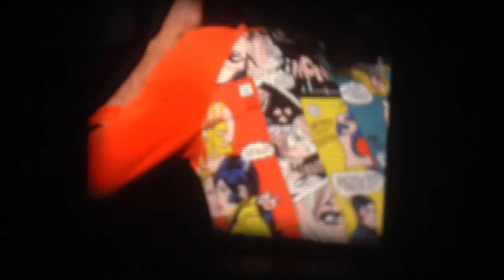More Christopher Milk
Four boys from West Los Angeles who altered the course of popular music in our time. Their influence cannot be underestimated! Featuring a brief cameo appearance by the former Patricia Lynn Wright.